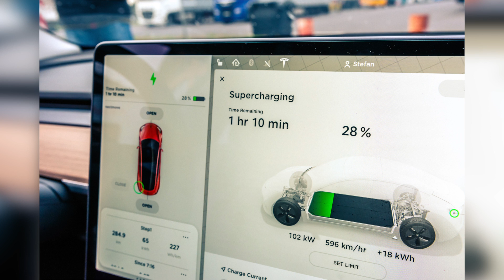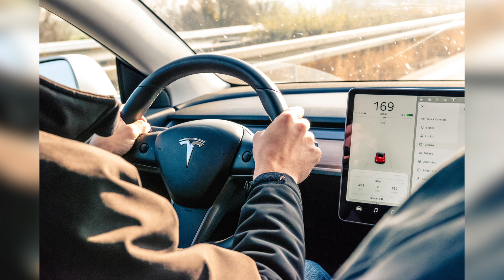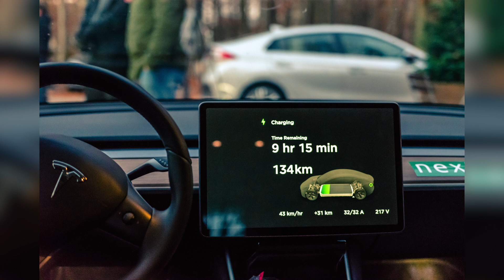Mit dieser ecannonball Strategie fuhr das Tesla Model 3 zum Sieg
Am Wochenende war Stefan gemeinsam mit den Jungs vom Cleanelectric Podcast unterwegs von Hamburg nach München. Das Ziel? Den ersten E-Cannonball gewinnen. Und das mit Erfolg!

Stefan fasst in diesem Video die Ereignisse vom Wochenende zusammenfassen und spricht über unsere Fahr- und Ladestrategie! Viel Spaß beim schauen! Wir freuen uns über jeden Kommentar.